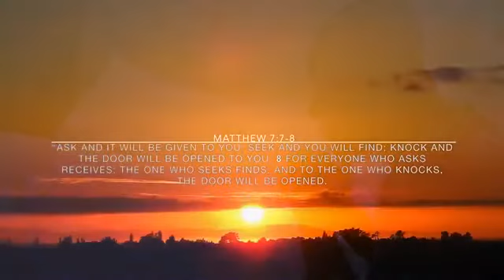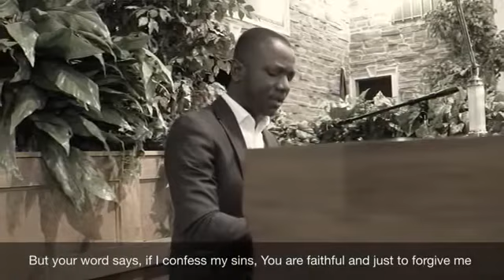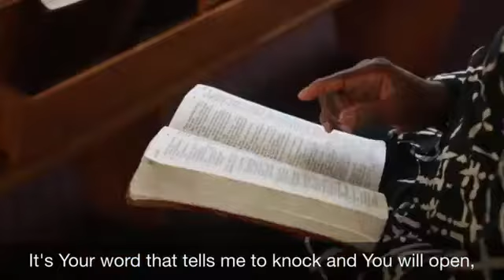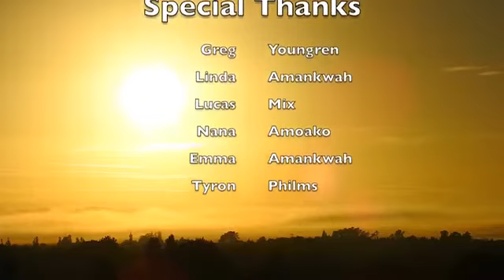Daniel Amankwah ft Nana Amoako